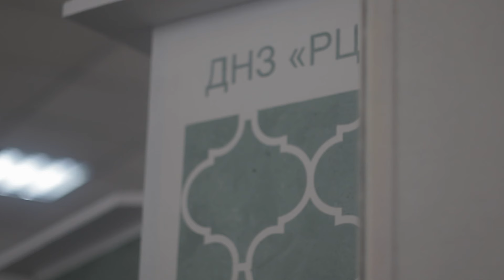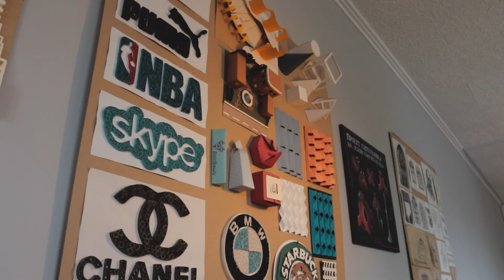Візитівка Львівського вищого професійного художнього училища 2024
Візитівка підготовлена в рамках конкурсу "Мотивація нескорених 2.0" / Імпульс освіти: конкурс креативних презентацій українських освітніх закладів.